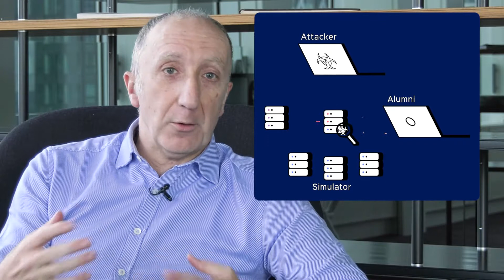Comment se former en cybersécurité? Apprentissage par la pratique avec CyberUniversity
Découvrez la Cyber University, un organisme de formation en Cybersécurité unique de par son mode opératoire avec Gerard Pazuelo, directeur du département Cybersécurité chez ISE System !

🚀 Vous souhaitez en savoir plus concernant le tarif, les certifications et passerelles de nos formations ?

Prenez RDV avec un membre de l’équipe sur notre site internet